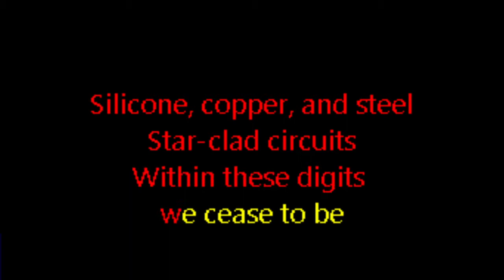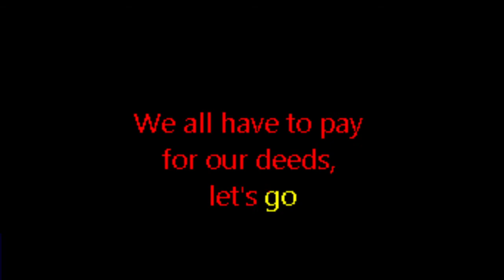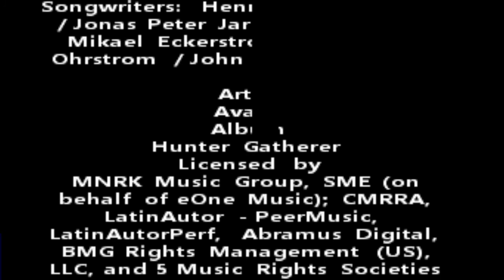Avatar - Silence in the Age of Apes (Custom Karaoke Version)